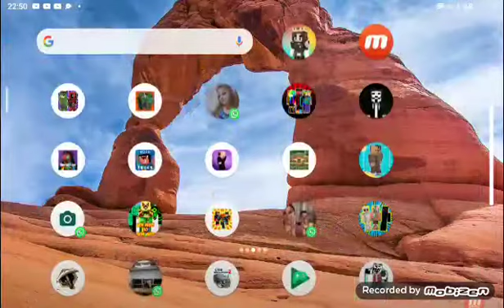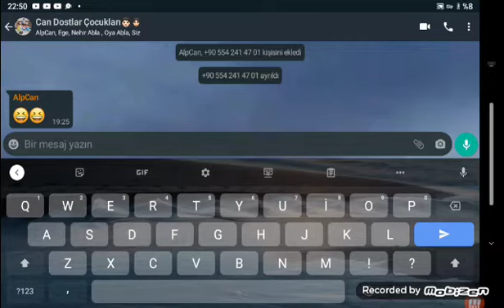iyiilik yyapıyom arkadaşıma